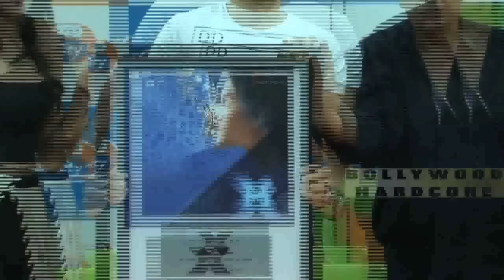MR. X - "Tu Jo Hain" Video Song Released | Emraan Hashmi, Amyra Dastur, Ankit Tiwari | Song Review